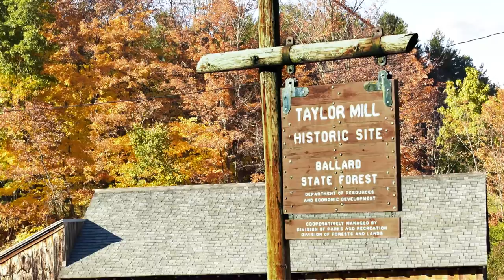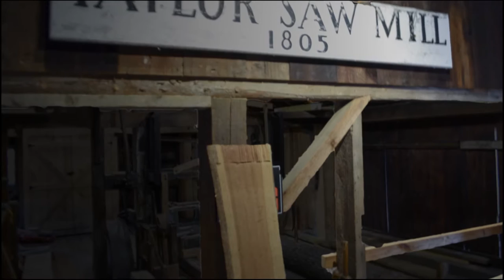Taylor Mill Historic site in Derry NH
The Taylor Sawmill is located in Ballard State Forest in a Southern NH called Derry.  The mill is named after Robert Taylor, acquired the property in 1799. He installed an "up and down" sawmill which is represented by a similar design which is in place now.

Ernest R. Ballard purchased the land in 1939 and discovered that the mill had been dismantled. Mr. Ballard located another "up and down" sawmill. The mill had been disassembled fifty years earlier and was stored under a barn.

The capacity of this sawmill is limited to logs 10 feet in length and 28 inches in diameter. The mill operates at about 60 strokes per minute. The log carriage feeds the saw at about 3/8 inch per stroke. Records indicate that other up and down sawmills were capable of sawing logs up to 38 feet in length with a diameter substantially larger than the capacity of the Taylor Mill.

I would like to offer a special thanks to Robert Spoerl, Caretaker the facility. Who offered to give me a personal tour simply because I was there shooting Photos, and aerial video.